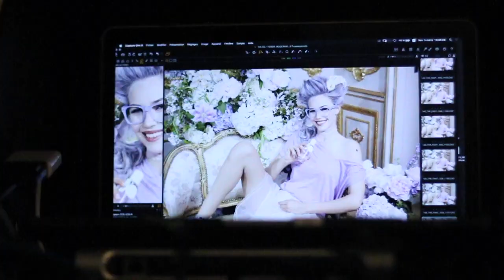BACKSTAGES • Je vous emmène en Coulisses & découverte du Métier de Parfumeur ft Roger Gallet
Nouveau VLOG !! Je vous emmène dans les coulisses d'une énorme production et on parle du métier de parfumeur :) Il s'agit des Backstages des Tournages & Shooting Extraits de Cologne de Roger Gallet, avec une Interview sur leur création, le métier de Parfumeur avec Juliette Karagueuzoglou qui a crée la nouvelle senteur Verveine Utopie, ma préférée :)

Vidéo filmée en mai et septembre.

Les Extraits de Cologne Roger Gallet, l'eau de Cologne revisitée et jusqu'à 90% d'origine :

- Verveine Utopie de Juliette Karagueuzoglou
- Thé Fantaisie Alberto Morillas
- Tubéreuse Hédonie Anne Flipo
- Cassis Frénésie d'Élise Bénat
- Néroli Facétie de Fabrice Pellegrin

*Sp : Vidéo réalisée en collaboration avec Roger Gallet.

= TRADUCTION & SOUS-TITRES =

AIDEZ-MOI à traduire mes vidéos ou ajouter des sous-titres pour qu'elles soient accessibles à tous, aussi bien en français pour les personnes malentendantes, qu'en anglais ou autres langues que vous parlez pour les personnes étrangères.
Ce serait absolument génial et ça m'aiderait énormément :)
Un grand merci d'avance et pleins de bisous ♡ Pour m'aider à traduire cette vidéo c'est juste

↓ ÉCHANGEONS PLUS ↓

SNAPCHAT : Je ne suis plus sur Snapchat, retrouvez-moi sur Instagram et Instastory

Vidéos Beauté & Mode filmées avec un Canon 650D / T4i
Vlogs filmés avec Canon G7x & Canon Legria mini
Montages réalisés avec Final cut pro x